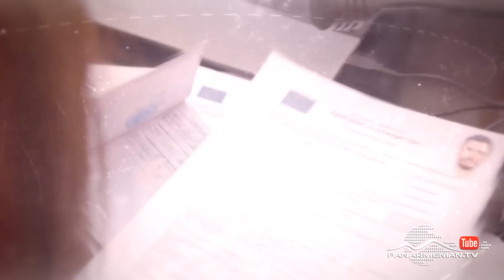Ամեն Տարի Գարնանը, Սերիա 226 / Amen Tari Garnany